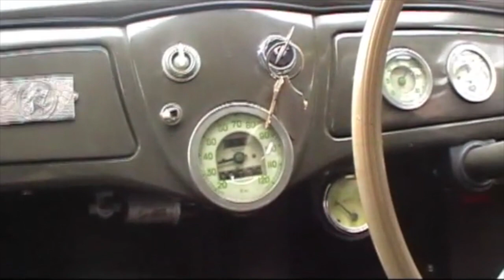RADUNO VALLE BENEDETTA seconda parte